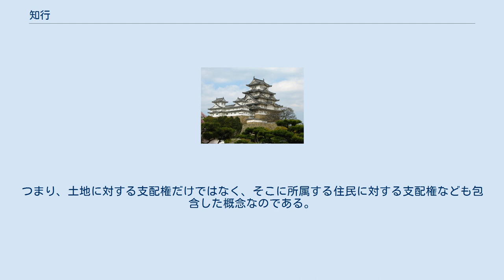知行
知行（ちぎょう）とは、日本の中世・近世において、領主が行使した所領支配権を意味する歴史概念。
平安時代から「知行」の語が使用され始め、以降、各時代ごとに「知行」の意味する範囲は微妙に変化していった。
日本の歴史上の領主はヨーロッパの農奴制における領主のように無制限に所領の土地と人民を私有財産として所有したのではなく、徴税権・支配権にかかわる一定の権利義務の体系を所持した存在であった。
この体系が知行であり、日本史における領主階層のあり方を理解する上で、知行の概念の理解は欠かせない。
 9世紀・10世紀頃、統治体制が律令制的な枠組みから、新興階層の富豪層である田堵などに依存した名体制と呼ばれる分権的な体制へ変質していき、11世紀になるとこの流れに、各々の国内の荘園・国衙領への一律的な課税（一国平均役）の動きが加わり、荘園と郡、郷、保に再編成された国衙領を個々の収取単位とする体制（荘園公領制）が成立した。
すると、新たにこれらの収取単位を管理し、紛争処理に携わる「領主」という階層が登場するようになり、領主は所領に対して支配権を行使することで、年貢・公事・夫役といった収益を得ていった。
このとき、領主が行使した支配権は、知行（ちぎょう）・領知（りょうち）・領掌（りょうしょう）・進止（しんし）などと呼ばれた。
 ただし、この当時、領主が行使し得た支配権は決して一様ではなく、領主の地位・身分などによって大きな差があり、一口に「知行」と言っても多様なあり方があった。
小は個々の荘園や国衙領を分割編成した名田を百姓身分の名主が知行した。
さらに荘園や、郡・郷・保を単位とする国衙領は荘園領主や国司（受領）に任命された荘官・郡司・郷司・保司らが知行して治安維持、租税徴収に当たり、この地位にはしだいに武士が任命されることが多くなって鎌倉時代の地頭につながっていく。
さらにその上には荘園領主としていくつもの荘園を知行し、また後述の知行国の形で一国の公領もろとも知行する摂関家や官寺に代表される権門が君臨した。
知行や領主とはこのように重層的な体制を構成していたのである。
 平安中期頃になると、高級貴族や有力寺社（権門勢家）が、ある国の租税収取権を掌握し、国司を自由に任命する権利を得るようになった。
これは知行権が一国単位に拡大したものであり、こうした国を知行国といった。
知行国は平安後期に急激に増加した。
 中世を通して、所領支配を指して知行・領知・領掌・進止などと呼ぶ慣習は続いていった。
これらの語の指し示す範囲については、大きく2つの見解に分かれている。
1つは、いずれも領主による所領支配を表していたとする考えである。
もう1つは、中世史料を詳細に検討した結果、進止の語が土地支配を意味するのに対し、知行の語は土地からの収益処分を指すものとした見解である。
後者には異論も出されているが、この見解に従えば、中世期の支配・収取のあり方をより具体的に理解することができる。
 中世期の特徴は、土地の支配権および収益権をめぐって、中央貴族や有力寺社、在地領主・地頭・名主など様々な主体が入り組みながら重層的な権利関係を形成している点にあった（これを職の体系という）。
しかし、鎌倉時代後期頃から、主に地頭によって、重層的な関係を解消し、一元的な支配体系が指向されるようになっていった。
このような一元的支配を一円知行というが、こうした動きは室町時代に入ると一層加速していき、守護大名による守護領国制が形成され、さらに戦国時代の戦国大名による大名領国制へ発展していった。
 その中で、様々な主体が担っていた所領支配は、武士の手中へと収まっていき、「知行」の語は、武士が主君から給付・安堵（保証）された所領を意味するようになった。
知行面積＝知行高は、主君が武士に賦課する軍役の基準となり、その知行高の算出は、戦国期においては貫高により表された。
江戸時代になると、知行高は石高で示された（一部では永法や半石半永法も用いられた）。
平和で安定したこの時代、知行高は、厳格な体系を持つ武士内部の身分指標の役割を持つようになった。
 明治維新を迎えると、武士による土地・収取支配の廃止、天皇主権を立憲主義的に導入した大日本帝国憲法の制定など、国家近代化の進展に伴い知行の概念は消滅した。
 ^ 「りょうち」という語は今日では「領する地」を意味する「領地」の表記が用いられることが普通だが、本来は「領する知行」を意味する語であり、「領知」の表記を用いるべきものであった。
つまり、土地に対する支配権だけではなく、そこ...